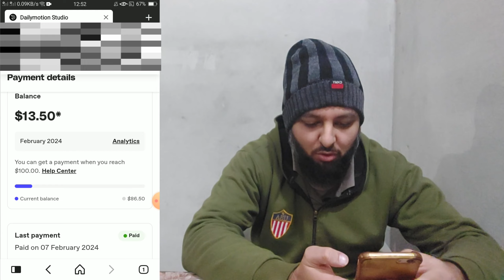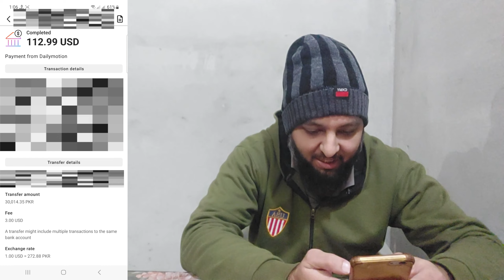Finally dailymotion first payment received | dailymotion se paise kaise kamaye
dailymotion earning proof | dailymotion payment method | how to earn money from dailymotion

Dailymotion Complete Study:-

dailymotion payment method
payment method
dailymotion
dailymotion payment proof
dailymotion monetization
dailymotion earning proof
dailymotion payment
how to earn money from dailymotion
dailymotion earn money
earn money from dailymotion
earn money on dailymotion
earn with dailymotion
how to dailymotion payment method
dailymotion payment method setting
add payment method on dailymotion
earn from dailymotion
dailymotion se paise kaise kamaye